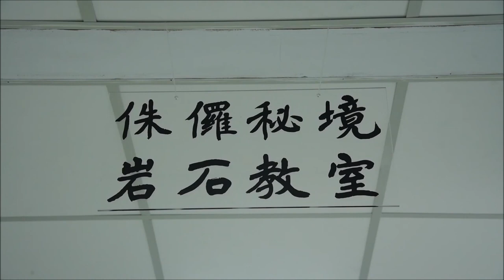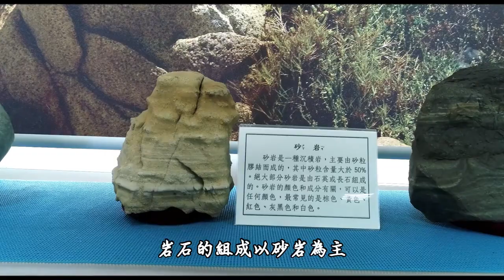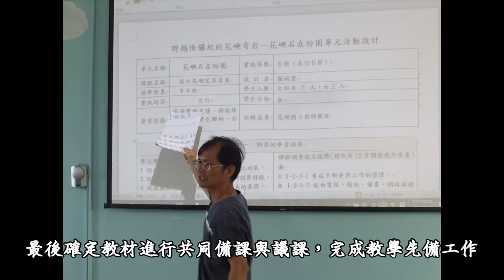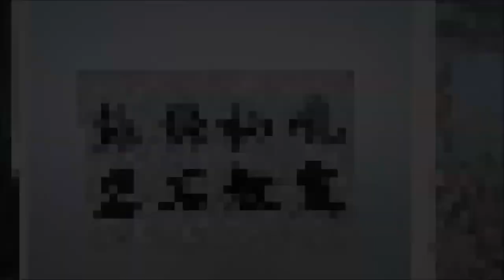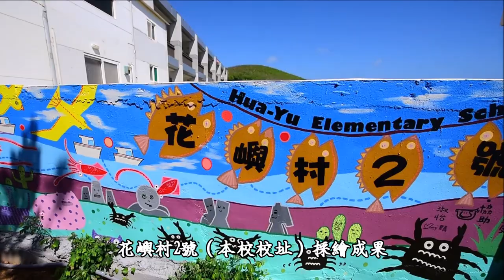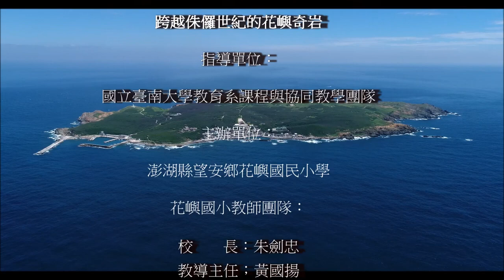花嶼國小活化課程教學計畫成果